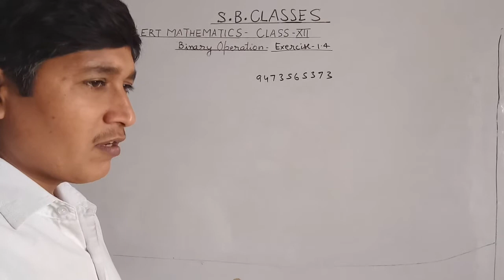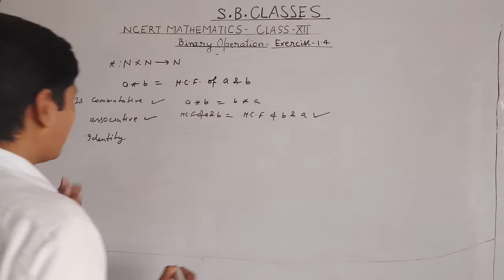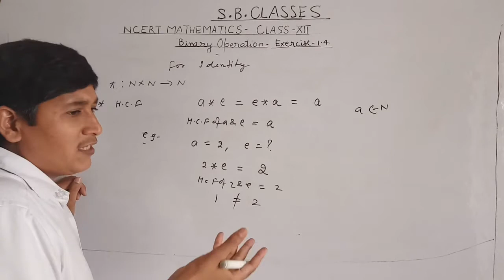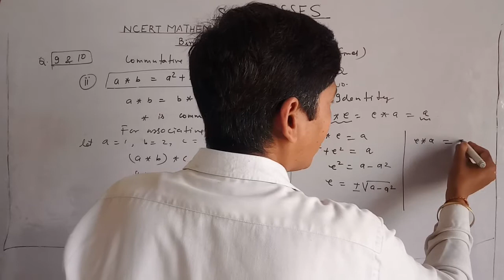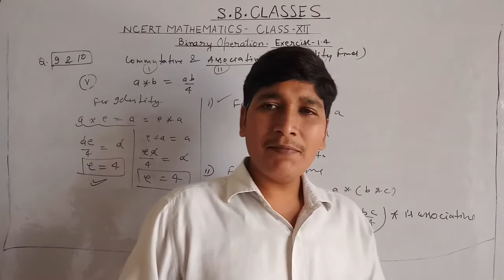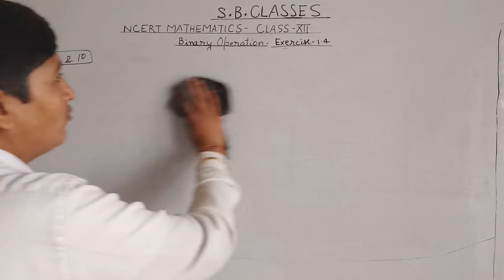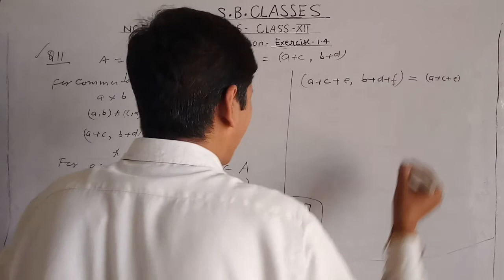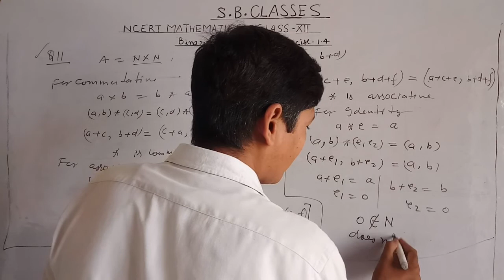Binary operation exercise 1.4